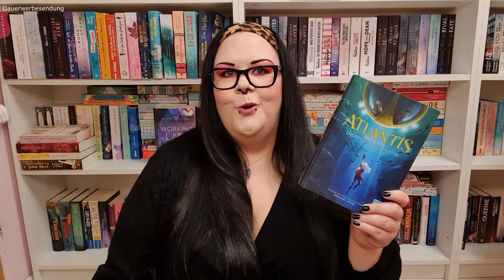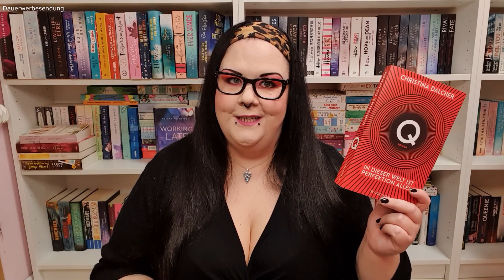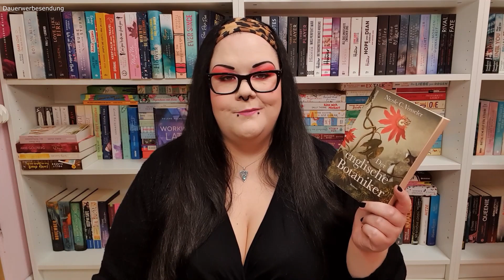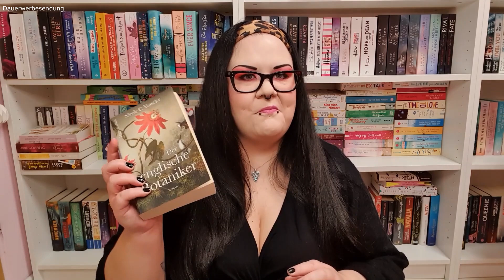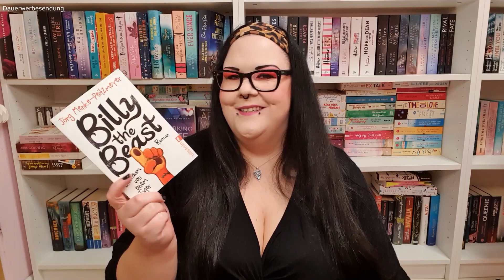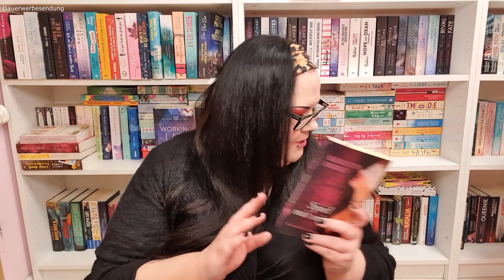Es ist wieder da! | Zuschauer-Wanderpaket Update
Hallo ihr Hübschen! Das Wanderpaket ist wieder da! Und die Mischung an Büchern ist super bunt, so dass für jeden was dabei wäre. Fantasybücher, Romane und Lovestories. Sind Wanderpakete was für euch oder ist das gar nicht euer Ding? Viel Spaß beim Video!